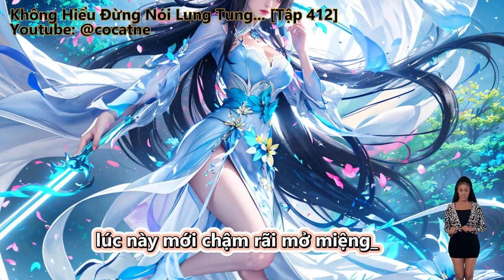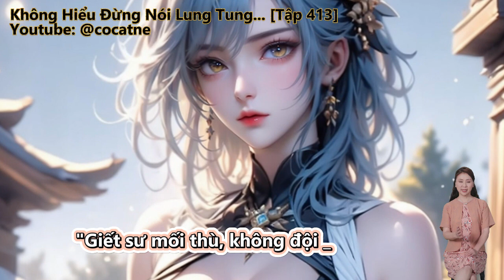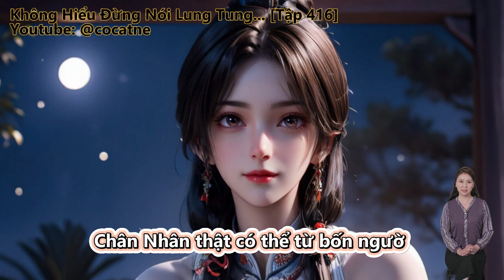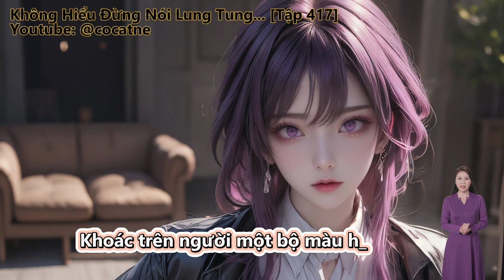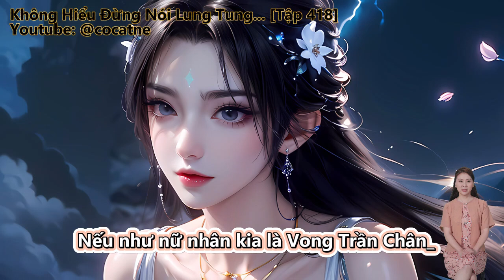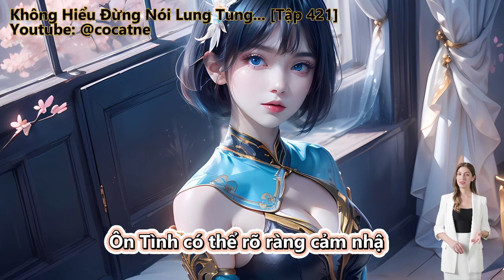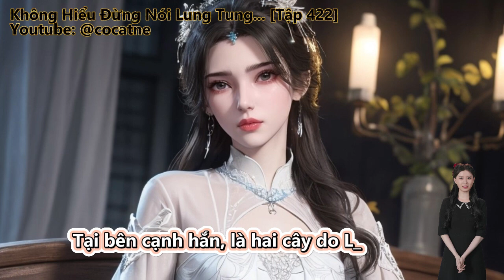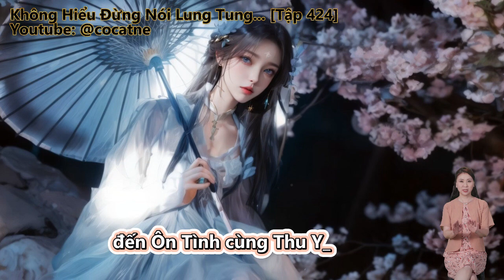Không Hiểu Đừng Nói Lung Tung, Ta Đây Không Phải Là Tạp Linh Căn | Tập 412 - 424 | Review Truyện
Review Truyện: Không Hiểu Đừng Nói Lung Tung, Ta Đây Không Phải Là Tạp Linh Căn

Thể loại

Đọc truyện, truyện chữ và truyện audio:
Tiêu Vân xuyên việt tu tiên thế giới, vốn cho là mình thân là xuyên việt giả, nhất định thiên phú dị bẩm.
Kết quả bị kiểm tra vì tạp linh căn! Ngay cả làm cái tạp dịch đệ tử đều bị ghét bỏ.
Không ai muốn hắn bị Tiểu Trúc phong đại sư tỷ thu lưu, ngày đó trực tiếp hoàn thành luyện khí, đủ loại công pháp vừa học liền biết.
Nửa năm sau thất phong hội võ, toàn bộ môn phái tất cả đều kinh hãi!
Đám trưởng lão quản cái này gọi là tạp linh căn?
Huyền Huyễn, Điềm Đạm, Đông Phương Huyền Huyễn, Sảng Văn, Góc Nhìn Nam.

Những thể loại truyện hay sẽ làm:
Tiên Hiệp
Kiếm Hiệp
Ngôn Tình
Đô Thị
Võng Du
Khoa Huyễn
Huyền Huyễn
Dị Giới
Dị Năng
Xuyên Không
Trọng Sinh
Trinh Thám
Thám Hiểm
Linh Dị
Cung Đấu
Nữ Cường
Gia Đấu
Đông Phương
Hài Hước
Điền Văn
Cổ Đại
Mạt Thế
Truyện Teen
Light Novel